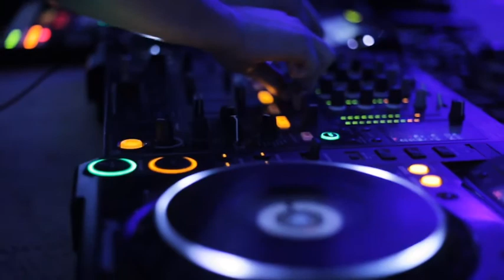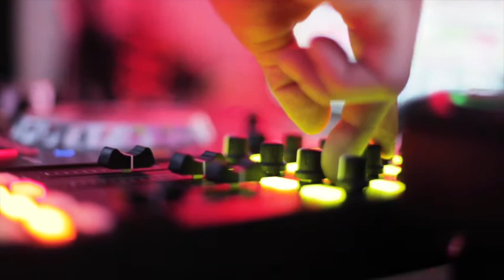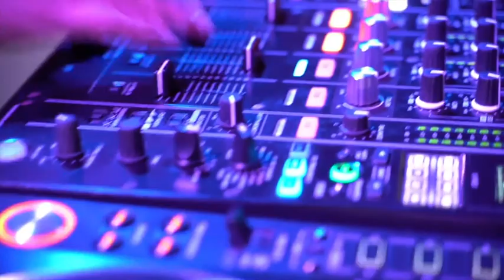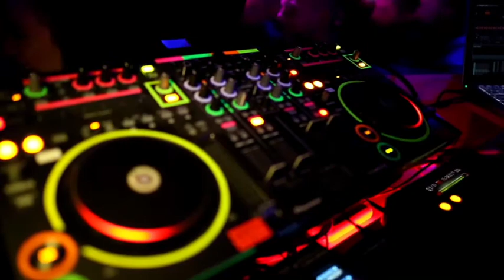What by Indigo Augen (Rikapedia)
Did this song in 2014. Set it to video and put it here.

Dedicated to:
All the DJ's out there that really do it and don't fake it. I've seen one faker (poser). I watched the real DJ work that night and he did a wonderful job. The DJ on stage put on a good show but lost my respect.